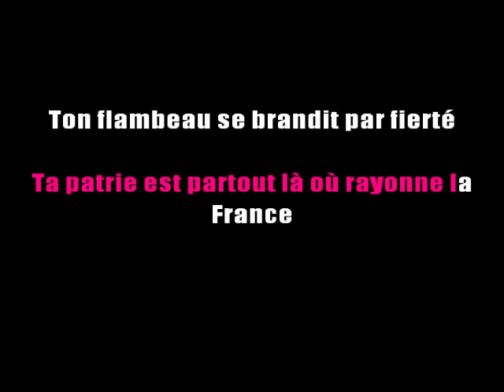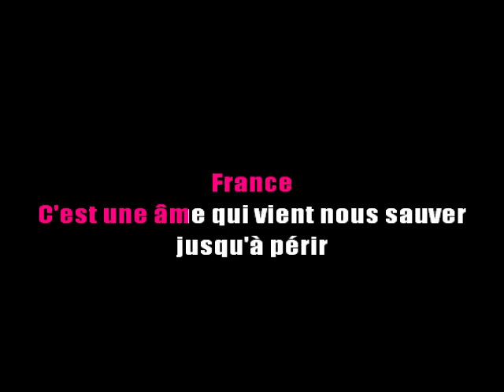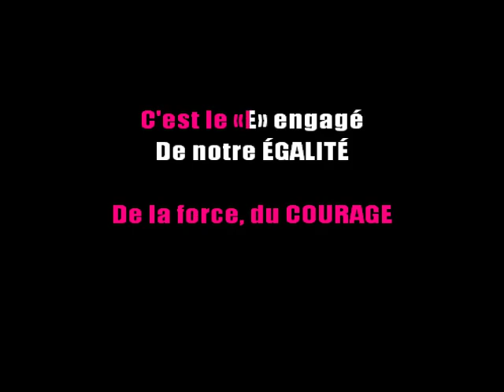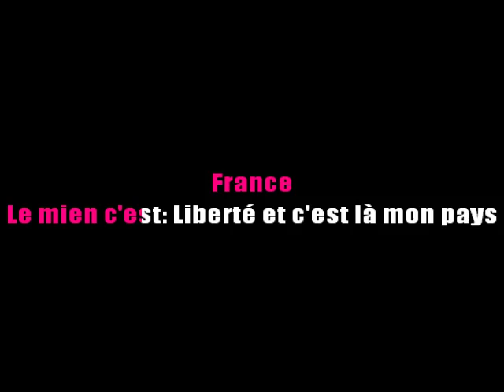Karaoké Candice Parise - F.R.A.N.C.E (Version pop)